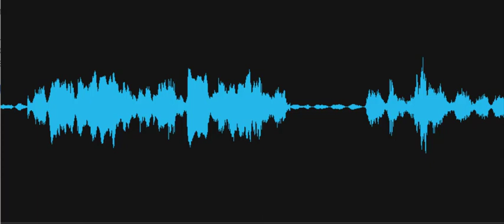Shout it out into this box here.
Spirit box response: The investigator instructs Spirit to "Shout it out into this box here." A male voice responds, "We're pulling!" Recorded on October 3, 2022, at the Cannonball House, Lewes Historical Society, Lewes, Delaware.